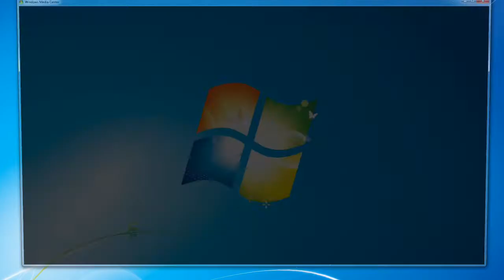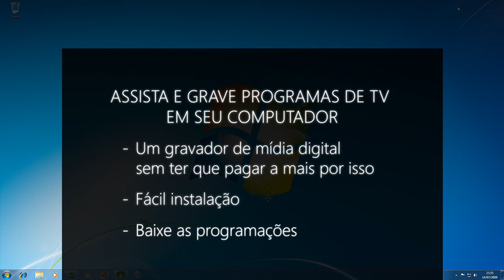Windows 7 - Assista e grave programas de TV - Kalunga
O Windows 7 vem com um gravador de vídeo digital, sem que pague a mais por isso.
Basta ter uma assinatura de TV à cabo e um sintonizador de TV em seu computador.
Com um processo intuitivo durante a configuração, você visualiza toda a programação dos canais e pode assistir e gravar, e até mesmo avançar, retornar ou pausar programas.